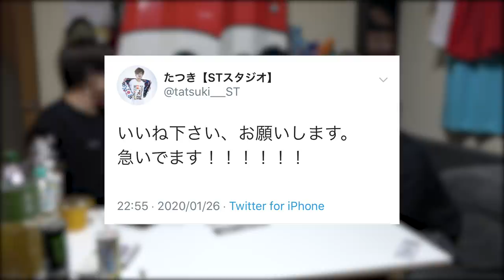【Twitter】誰が1番ツイートバズれるか選手権！